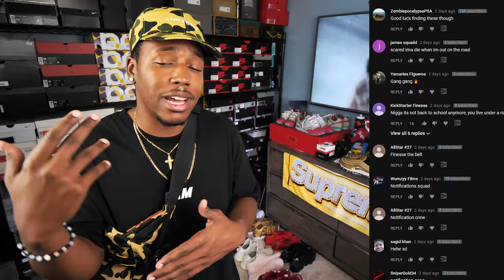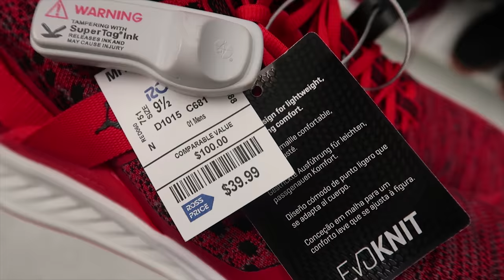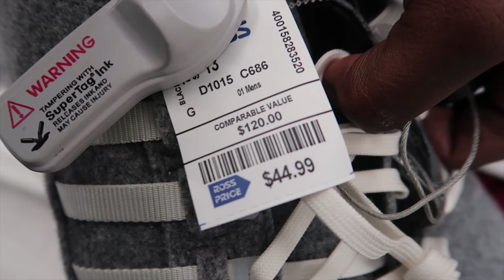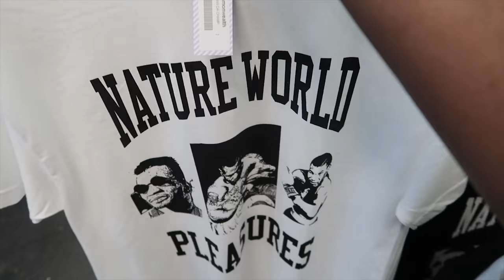I CAN'T BELIEVE I GOT THE LAST PAIR! Sneaker Shopping At The Mall (I Got Lucky)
-LINKS-

-SONGS-
A$AP Ferg Ft. Playboi Carti -  Madman
-ADDRESS FOR FAM-MAIL-
BULL1TRC